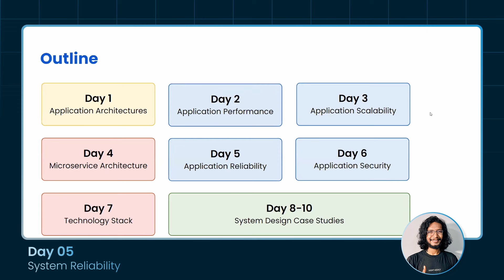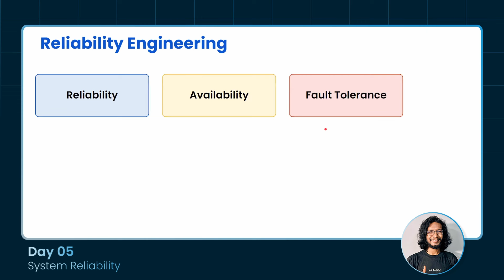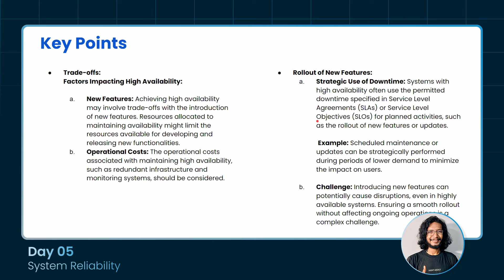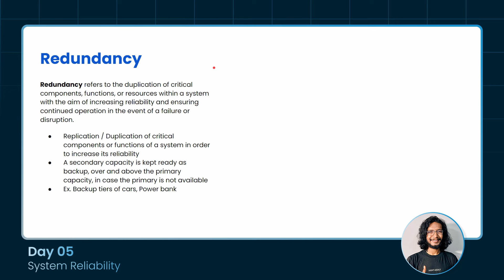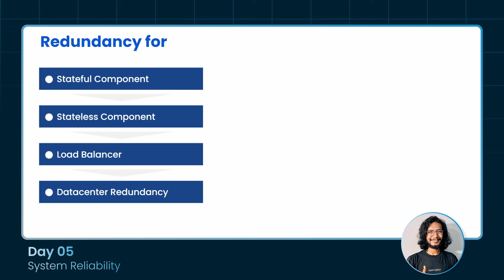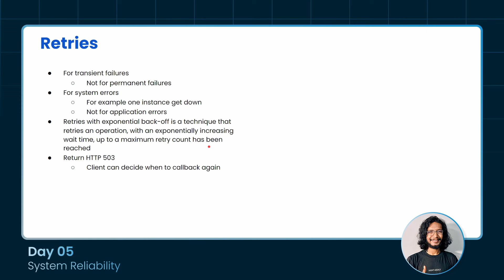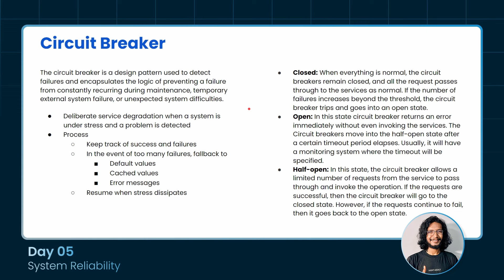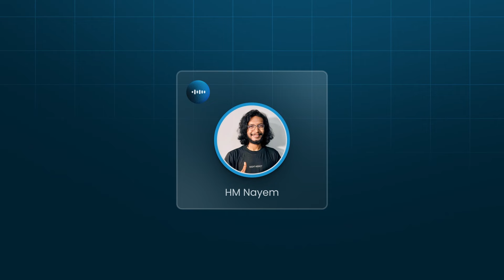Day 5: System Reliability | System Design and Application Architecture Workshop | Stack Learner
Day 5: System Reliability | System Design and Application Architecture Workshop | Stack Learner | Full Stack Army

Today's focus was on the critical topic of **System Reliability**. In our interconnected world, system reliability is essential for ensuring continuous service, maintaining user trust, and preventing data loss. Downtime can lead to significant financial and reputational damage, making reliability a top priority for any application.

Key points we discussed:
🔍 Failures in Large-Scale Systems: Understanding how and why systems fail and learning strategies to prevent and mitigate these failures.
🛠️ Challenges in Distributed Systems: Addressing the complexities of managing and maintaining distributed systems to ensure seamless operation.
⚙️ Reliability Engineering Principles: Exploring methodologies and best practices to design systems that are resilient and robust.
🔄 Types of Redundancy: Implementing redundancy to ensure that backup systems can take over seamlessly in case of a failure.
🚦 Circuit Breakers: Using circuit breakers to protect systems from overload and prevent cascading failures.

Ensuring system reliability is not just about avoiding downtime; it’s about building trust and providing a seamless experience for users. As we continue our journey in system design and application architecture, the lessons learned today will be pivotal in creating robust and dependable systems.

Timestamps
00:00:00 Intro
00:00:27 System Reliability
00:01:38 Distributed System
00:05:16 Failures in Large-Scale Distributed System
00:06:45 Types of Failures
00:11:53 Challenges in Large-Scale Distributed System
00:14:23 Reliability Engineering
00:17:58 Reliability
00:21:03 Reliability - Breakdown of the Definition
00:25:31 Availability
00:27:31 Time-Based Availability
00:29:00 Request Based Availability
00:30:01 Key Points
00:32:16 High Availability
00:36:10 Key Points
00:38:27 The Nines of Availability
00:42:51 QNA
00:51:12 Fault Tolerance
00:53:08 Designing Fault Tolerance
00:53:51 Redundancy
00:54:58 Example - Tier Application
00:58:40 Types of Redundancy
00:59:17 Active Redundancy
01:01:00 Passive Redundancy
01:03:51 Cold Redundancy
01:05:22 Single Point of Failure
01:06:45 Redundancy for
01:11:21 QNA
01:14:49 Fauit Detection
01:14:57 Fault Model
01:18:03 Health Checks
01:19:21 Ping Based Health Check
01:20:26 Heartbeat Based Health Check
01:21:44 External Monitoring Service
01:24:50 Recovery
01:26:38 System Stability
01:26:50 Timeout
01:27:43 Retries
01:32:08 Circuit Breaker
01:45:18 Thank You
01:45:24 QNA
02:02:46 Quiz
02:04:10 Result